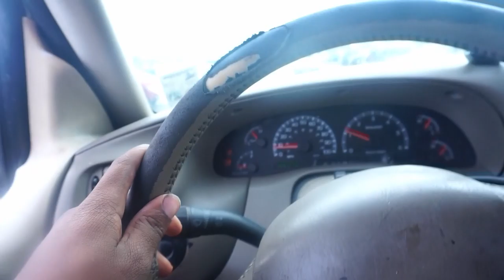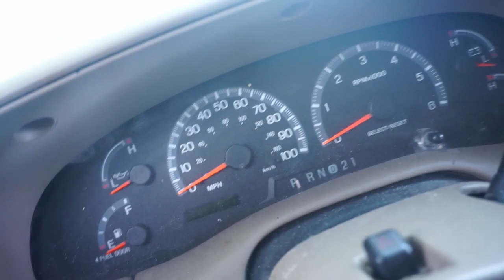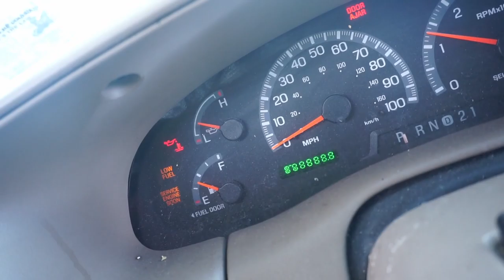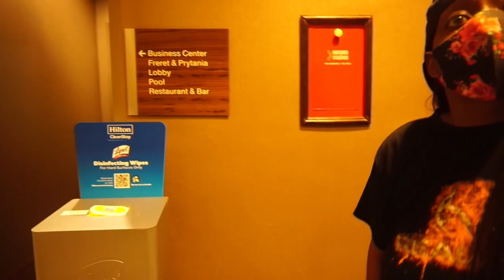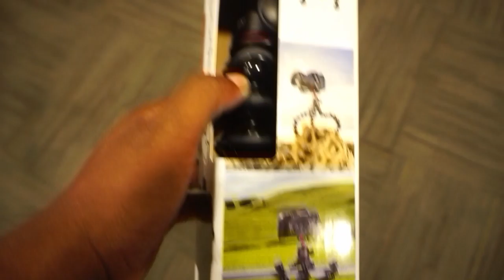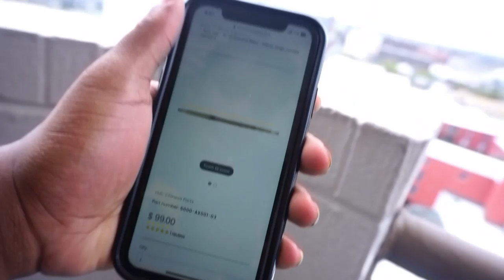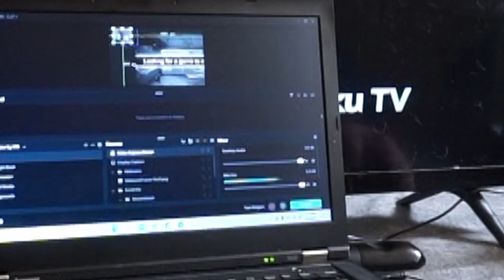a day in my lifestyle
A day in my life style